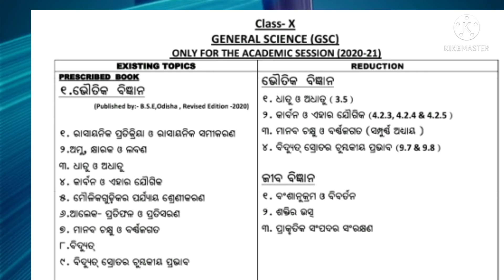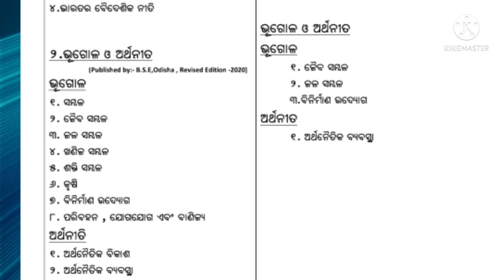Class 10 Syllabus 2021-22 BSE Odisha